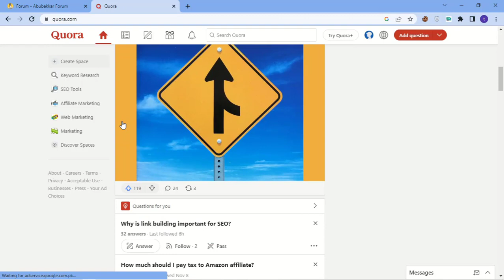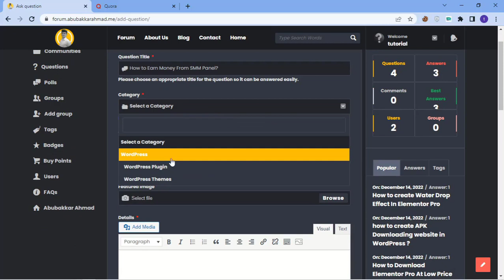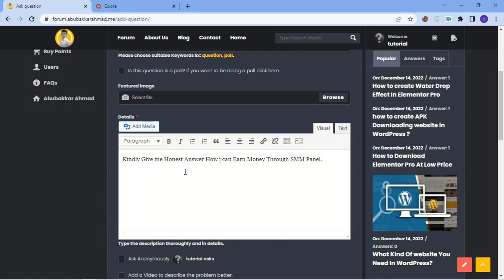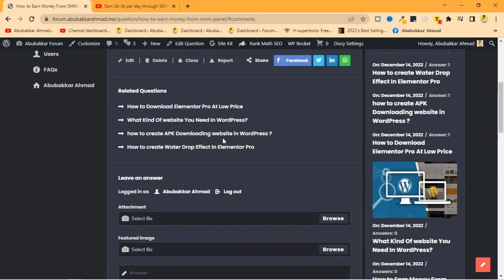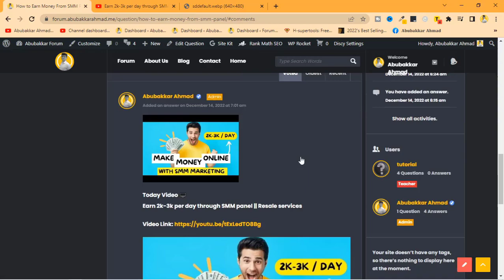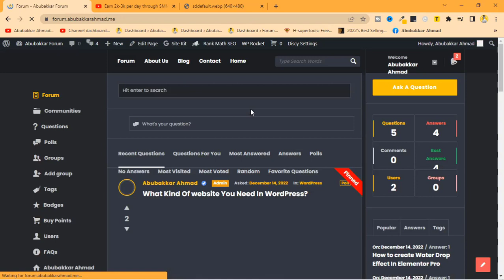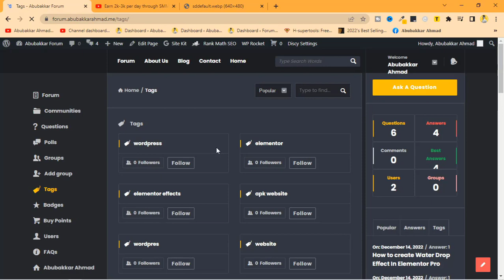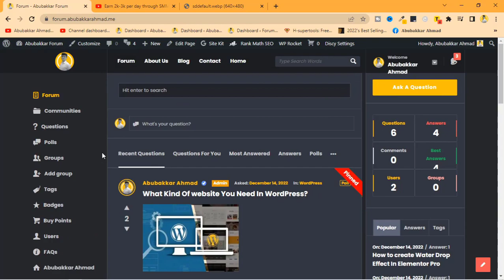Get Your Question Solution at Abubakkar Forum || Like Quora.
In this video i will show you how you can get solution for you question through abubakkar forum
Asalam-U-Allakum 👋🏻

Abubakkar Forum is a powerful Community forum that helps you to answered your question and solution for your problems. In this tutorial, I will show you how to to use Abubakkar forum in right way. After watching this tutorial, you'll be able to ask question from me my subscriber or any one in the world.

Important Links
Abubakkar Forum

00:00 - Intro
00:53 - Sign Up
01:38 - Forum Overview
02:00 - Ask A Question
04:07 - Answer A Question
05:54 - How Answer Look
06:59 - Polls
07:17 - Ask Question From me
08:53 - More Features
10:19 - Outro
10:37 - More Videos

Link Videos

join my WhatsApp group for more details you can Daily gets link and also you can able to ask questions from me

See you in next video Allah Hafiz

Thanks